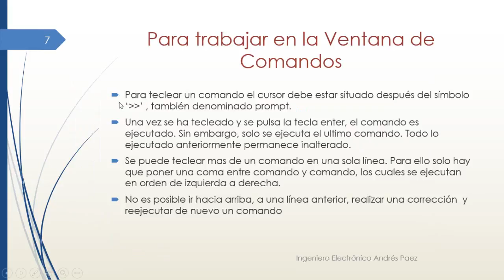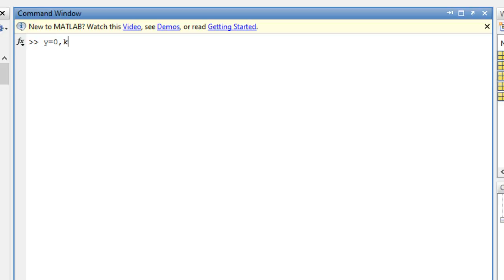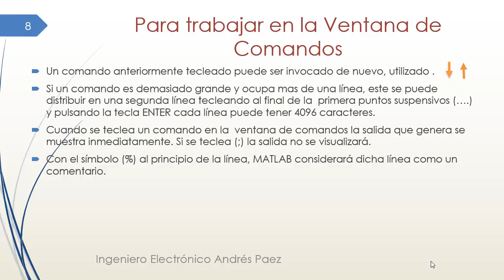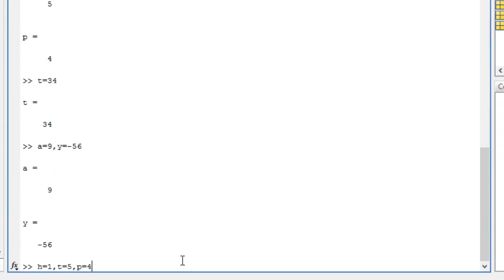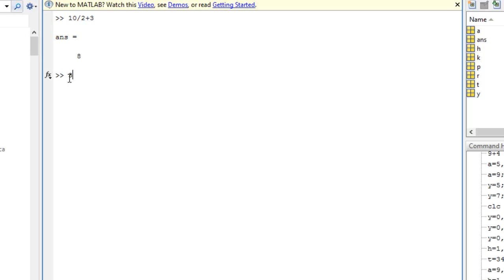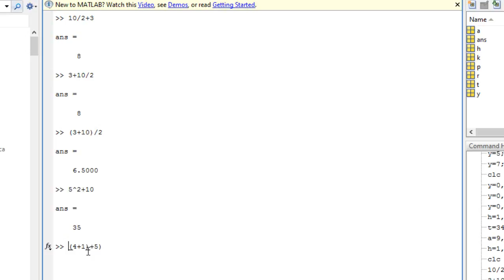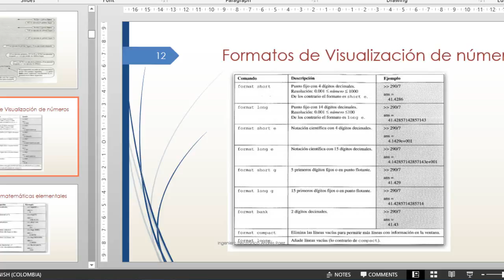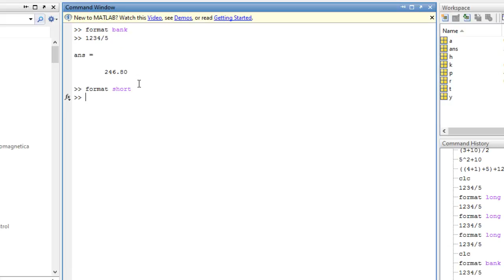Tutorial de Matlab 2: Introducción al entorno de Matlab Parte 1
En este video vamos a observar un tutorial básico de Matlab que muestra cómo hacer operaciones en la ventana de comandos, nombrar variables, cambiar el formato de resultados, comandos matemáticos y variables preasignadas.